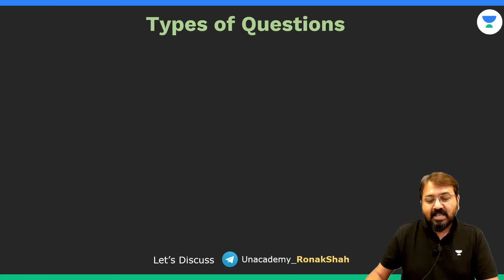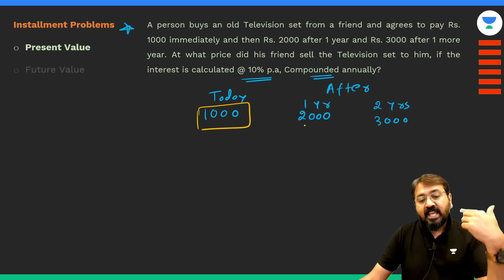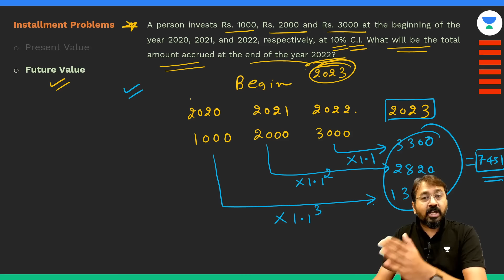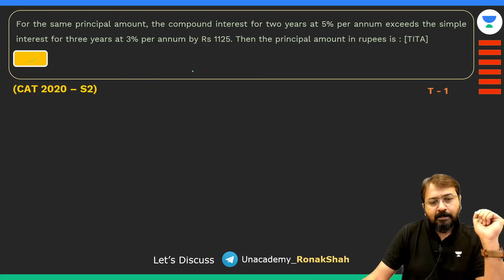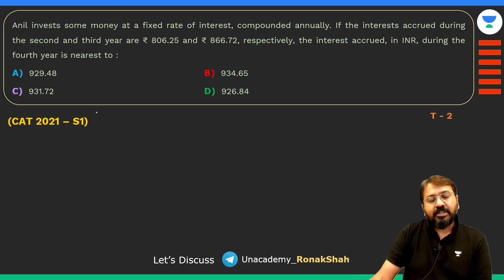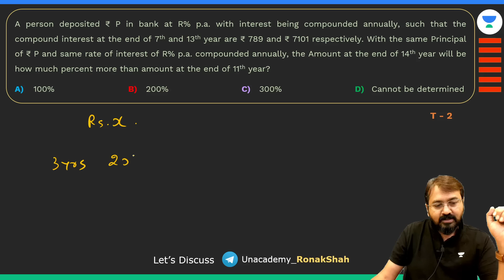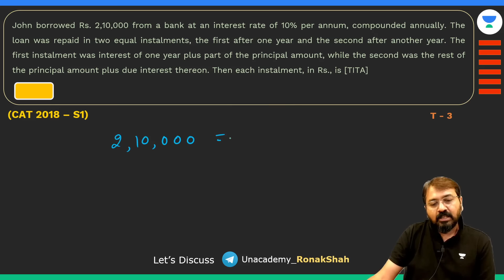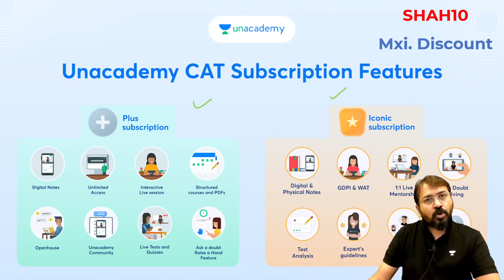Complete Simple & Compound Interest | IMP Questions | Short-Tricks | CAT IPMAT | Ronak Shah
3 Out of the 4 questions of Complete Simple & Compound Interest are Easy to Moderate. Watch this video to Revise Complete Simple & Compound Interest concepts and solve IMP Questions, and also to ensure that you do not miss any Doable Percentage questions.

Register for the Upcoming Free All India Mock Tests (Link given Below) using code SHAH10

In today's Session, Ronak Shah will be doing Mock Sectional Analysis for CAT 2022.

➤ Unlock 10% on all subscriptions and ace your preparation under your Educator's personal Guidance Join their Plus batches now.

➤ Watch Educator's Free YouTube and Special classes.
Use Code "SHAH10" to unlock free special classes

"➤ All India Mock Test Happening on Sept 11th.

Benefits of Plus Subscription:
1. Personal guidance from your favourite teacher
2. Dedicated DOUBT sessions
3. One Subscription, Unlimited Access to Live Online Classes and Videos
4. Real-time interaction with best-in-class teacher
5. You can ask doubts in live online classes
6. Limited students in each Class
7. Download the videos & watch them offline

In this video, I'm going to be discussing complete percentage revision. I'm also going to be discussing IMP questions and short-tricks that will come in handy on the CAT exam.

In this video, I'm going to be providing you with insights and tips that will help you achieve success on your percentage revision. I'll also be discussing IMP questions and short-tricks that will come in handy on the CAT exam.

So if you're looking for a guide on how to revise for the CAT exam, then look no further! In this video, I'll be discussing everything you need to know about complete percentage revision!